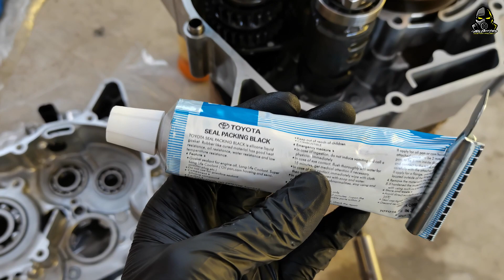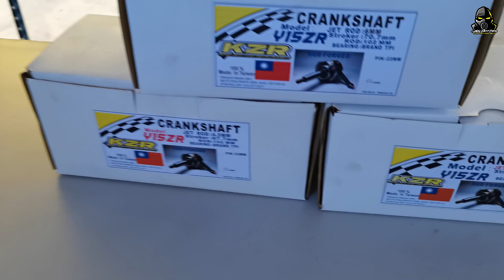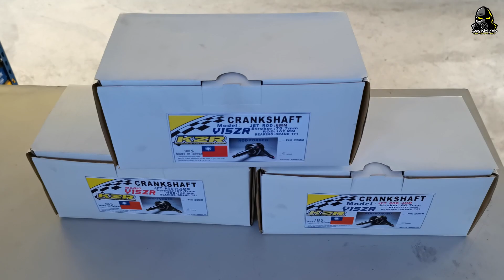Crank JET 4.5MM Y15ZR Dan copper Bush Starter Moto Aku Dah Siap!!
Assalamualaikum Dan Salam Sejahtera Pejuang Dua Roda Semua.
video kali ni aku buat pendek saja di sebabkan aku sibuk sikit dengan kerja..
sory gaisss..

Okay yang mana berminat nak beli crank shaft..
4mm/4.5mm/6mm
boleh pm link di bawah

Terima kasih semua yang menyokong chanel youtube saya..
mohon maaf andai ada salah silap dan terkasar bahasa..
kita jumpa di content seterusnya..InsyaAllah..